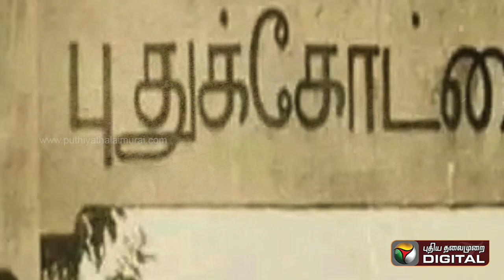முத்துலட்சுமியின் வாழ்க்கையை மாற்றிய மன்னரின் ஆணை | Muthulakshmi Reddi